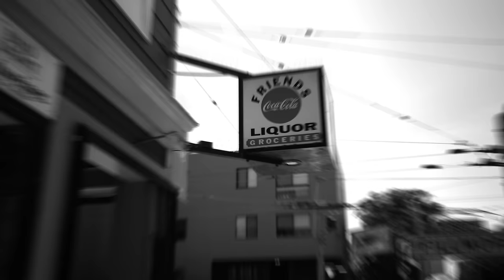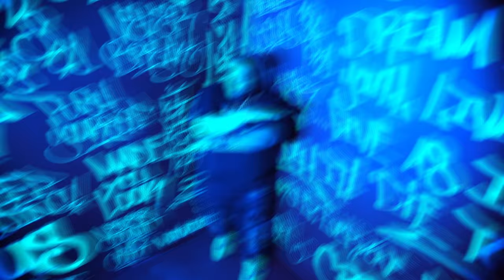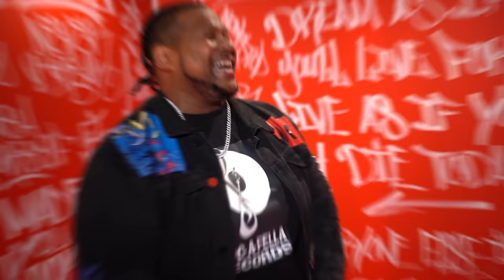UnLearn The World - Source Awards (Zero Chill) Produced by Jake One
Amazing visual for "Source Awards" directed by Inf Gang and shot by Solid Fam Films of Noble Cinema. UnLearn The World proves once again to be a impactful force in the culture with hard hitting bars and a timeless flow over classic production from the Legendary Jake One. This song has a cinematic, soundtrack feel supported by smooth boom bap production, showcasing the very Hip Hop that proves to be timeless.